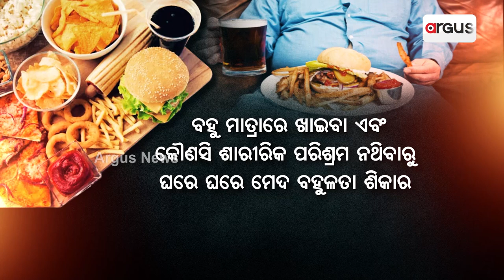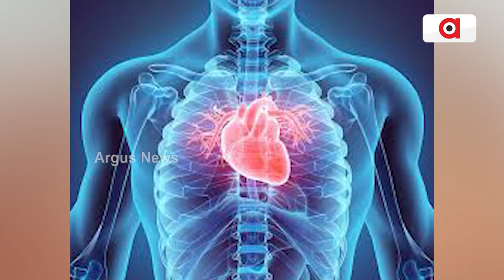Watch To Know, Why Body Weight Increases